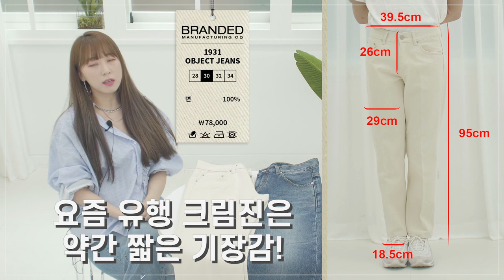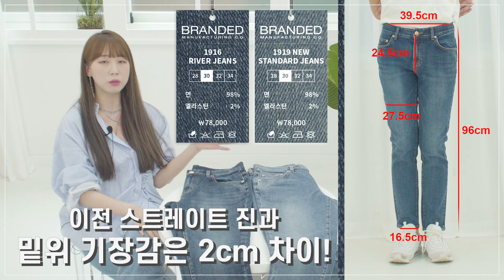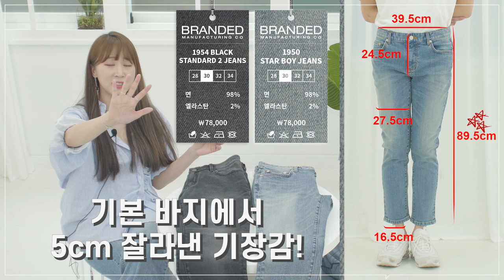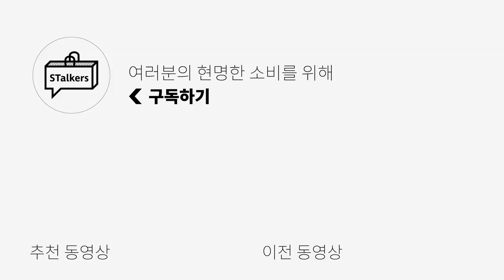브랜디드 (Branded) 신상, 인기 바지 총집합!! STalkers가 리뷰/추천해드려요!! | 패션하울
남자 바지 맛집 Branded와 함께하는 영상으로 돌아왔습니다!!
정~말 많은 제품들 중에서도 가장 인기가 많은 제품들부터
저희 STalkers가 추천하는 제품들로만 데려왔습니다!!
워낙 유명한 아이들이니까 저희가 칭찬 백만 개 하지 않아도 다 아실 거라 믿습니다ㅋㅋㅋ
다가오는 가을 새 바지 구매하실 분들은 저희 영상을 참고하셔서 구매하시면 좋을 것 같습니다!

91-1939-soho-jeans-crop-straight/771/category/62/display/1/

object-jeans-crop-straight/762/category/62/display/1/

river-str-jeans-crop-slim/621/category/62/display/1/

new-standard-jeans-crop-slim/633/category/62/display/1/